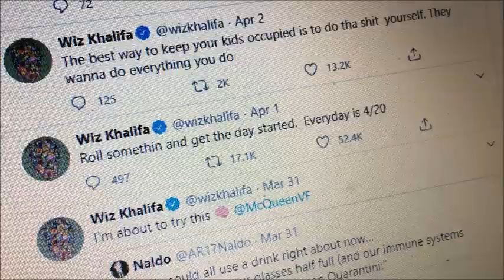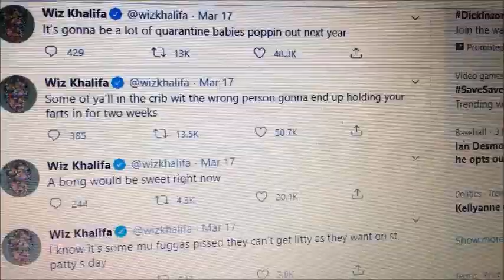Wiz Khalifa cool Tweets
Twitter has some sneaky fun if your radar is up.